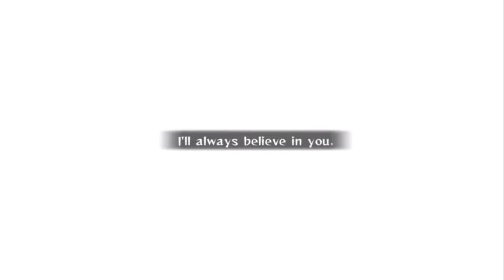Naruto Shippuden Ultimate Ninja Storm 2 Ep. 39 - Mount Myoboku